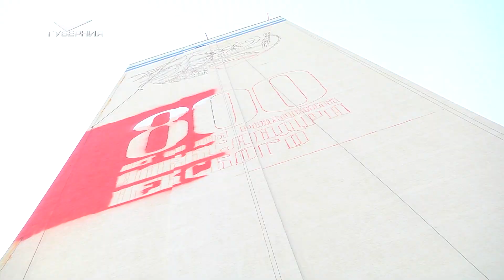В Самаре на стене высотки появится портрет Александра Невского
В Самаре на стене 16-этажного дома появится новый мурал. Он будет посвящен 800-летию со дня рождения Александра Невского. Открытие запланировано на 12 сентября.